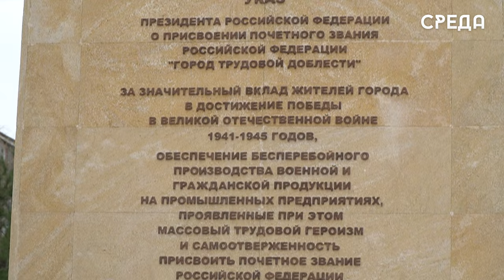Стелу «Город трудовой доблести» открыли в Каспийске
15 ноября 2022 года Указом президента РФ Владимиром Путиным Каспийск был удостоен звания «Город трудовой доблести». 15 декабря состоялось эпохальное событие для муниципалитета  - это открытие стелы в честь присвоения почетного звания.

Отметим, что стела – это дань благодарности всем труженикам тыла, которые в одном строю с героями фронта приближали Победу в годы Великой Отечественной войны.

Местом установки стелы был определен бульвар имени Абдулаева, расположенный в центральной части города.

Открыл торжественное мероприятие глава Дагестана Сергей Меликов